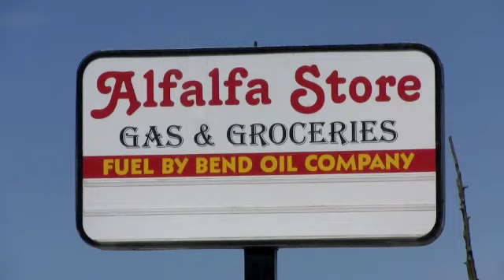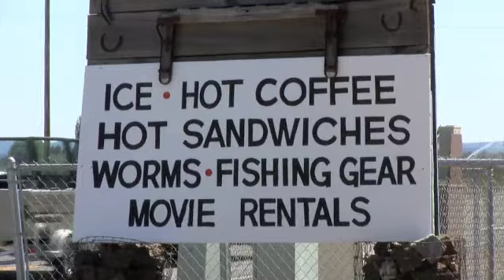The Crooked River - PathLessPedaled.com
Our first night of camping on this trip.  We leave Bend and head for the hills.  We camp on the Crooked River and Russ lands a nice trout!